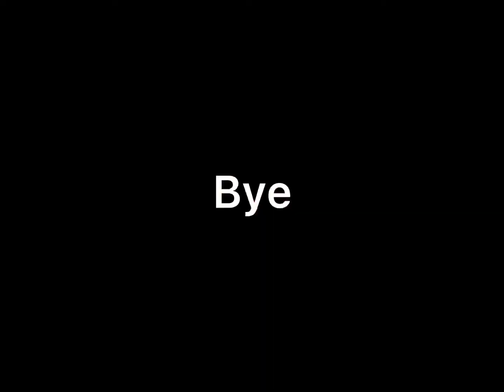Montage arsenal 1